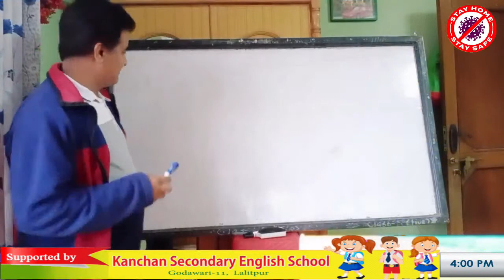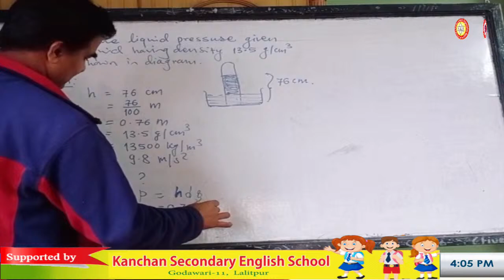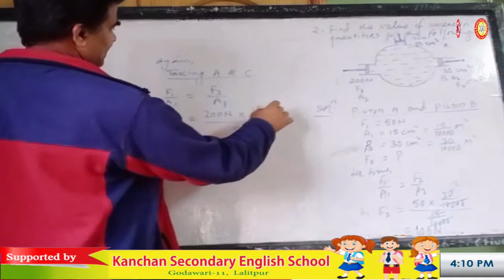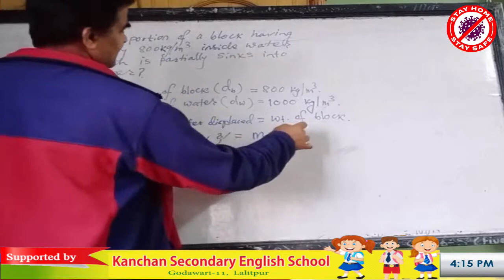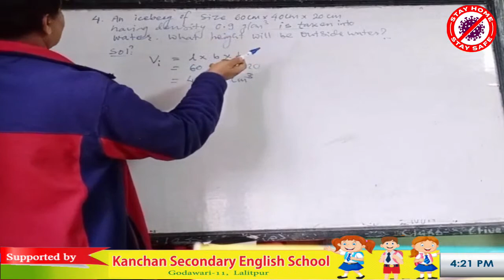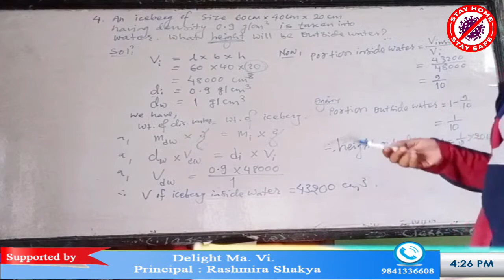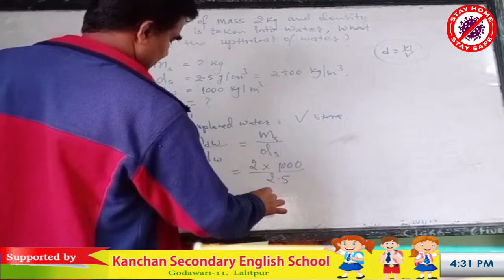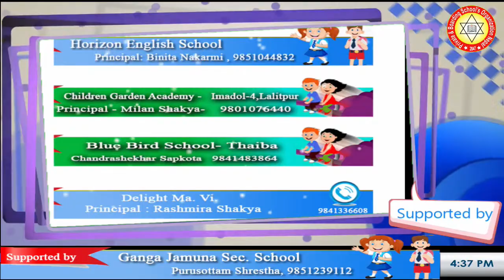E-learning Science Pressure numerical